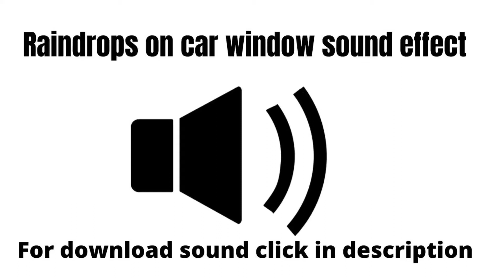Raindrops on car window sound effect